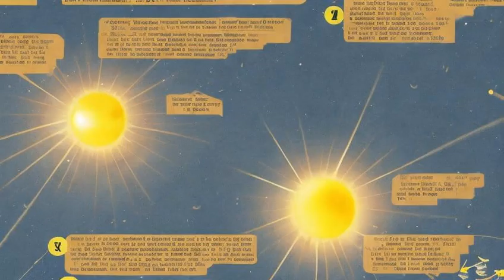10 things you may not know about solar eclipses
Images and text contained in the video are generated using artificial intelligence for artistic and entertainment purposes and may not be factually correct.